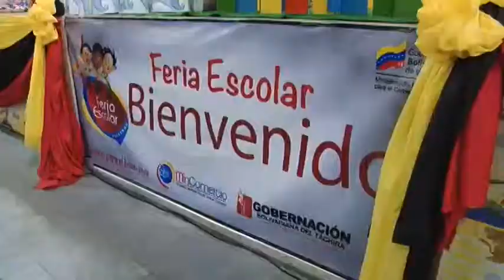II Feria Escolar Bolivariana benefició a más de 37mil familias